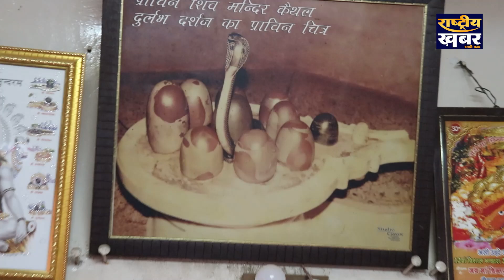Kaithal का महाभारत कालीन वह स्थान जहां युद्ध जीतकर युधिष्ठिर ने की थीं Gayarah rudri की स्थापना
छोटी काशी के नाम से प्रसिद्ध है कैथल। यहां महाभारतकालीन श्री ग्यारह रुद्री शिव मंदिर स्थापित है। इस मंदिर की स्थापना भगवान श्रीकृष्ण ने महाभारत का युद्ध समाप्त होने के बाद की थी। पांडवों ने कौरवों को हराकर विजय प्राप्त की थी।